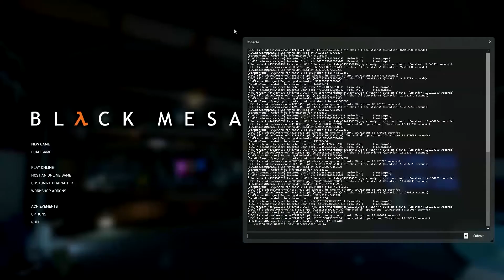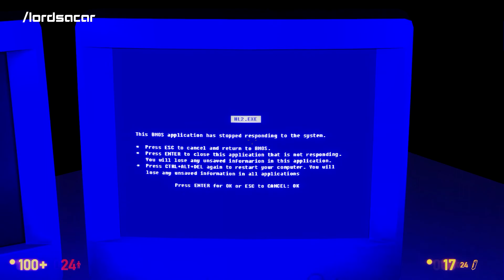Black Mesa: Campaña Bravado Gameplay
Al intentar escapar de Black Mesa, el ferrovial de Freeman es detenido por un bloqueo militar en una instalación administrativa cincelada en el lado de una pared del cañón. Freeman debe restablecer la energía del tranvía y descubir que le sucedio al equipo de científicos de esa instalación.

Esta campaña no es canónica, es decir no es oficial, pero nos sitúa en un contexto de la historia que podría ubicarse en el capitulo 5 de la historia del half-life "tenemos hostiles" y nos revela las intenciones de las fuerzas HECU al aparecer en Black Mesa.

NOTA: para jugar esta campaña nesesitas tener la version Steam de Black Mesa y suscribirte a la campaña en el Steam Workshop y usar el comando bm_bravado para cargar la campaña.